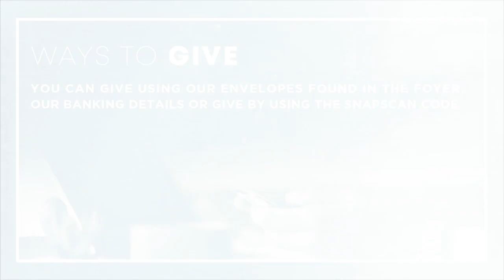He's Doing A New Thing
God released a powerful Prophetic Word: He is doing a new thing! This is a Prophetic Word for our time - God is doing a new thing in your body, your business, your family, and your time is NOW.